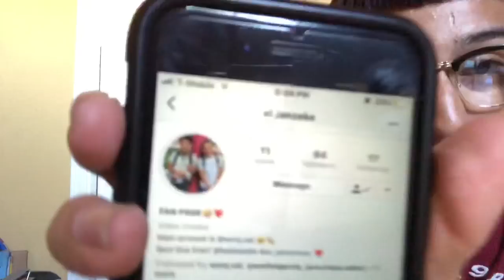REACTING TO FAN EDITS!!😱😍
Enjoyed all these edits, thank you guys soo much !❤️

*COMMENT ON WHAT I SHOULD DO FOR MY NEXT VIDEO‼️*